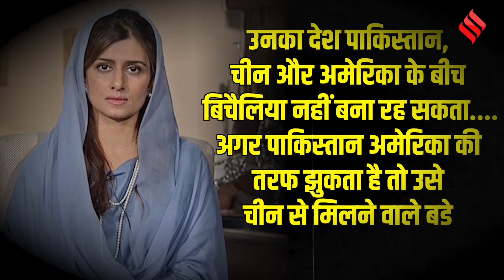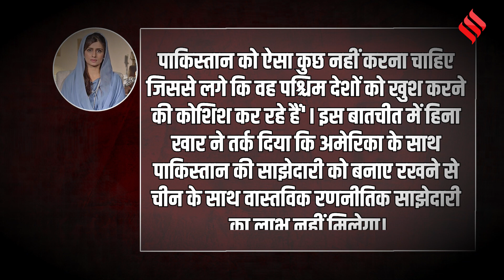Pakistan: शहबाज और हिना रब्‍बानी की बातचीत लीक, America के लिए china का साथ न छोड़ने की चेतावनी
PM Shehbaz Sharif and Hina Rabbani: पाकिस्‍तान(pakistan) के प्रधानमंत्री शहबाज शरीफ(shabaz sharif) और मंत्री हिना रब्‍बानी खार(hina rabbani khar) की चीन(china) पर हुई वार्ता लीक हो गई है। इस लीक कम्‍युनिकेशन से यही पता लगता है कि चीन को लेकर दोनों के बीच काफी मतभेद हैं। खार ने पीएम से अमेरिका(america) की जगह चीन को प्राथमिकता देने की वकालत की है।